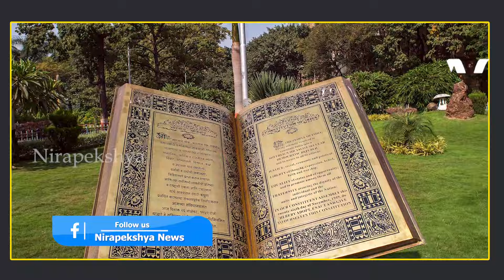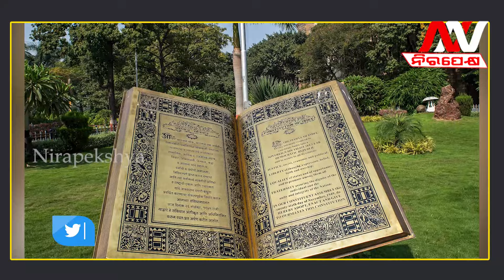କାହିଁକି ବିଶେଷ ଦିନ ଜାନୁଆରୀ ୨୬..Republicday January26th National | Nirapekshya News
NIRAPEKSHYA NEWS | ODISHA NEWS | REPUBLIC DAY JANUARY 26
ଜାନୁଆରୀ ୨୬ କୁ କାହିଁକି ଗଣତନ୍ତ୍ର ଦିବସ ପାଇଁ ମନୋନୀତ କରାଯାଇଛି...
🔆MORE UDATE🔆